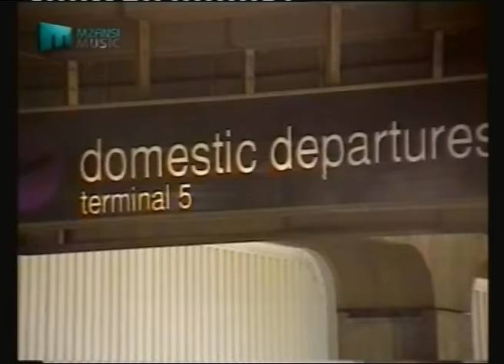Boom Shaka - It's about time (Official Video)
This is the official music video of former kwaito/afro-pop group Boom Shaka from South Africa.
Boom Shaka dominated the African music scene in the 90s.

Just bringing back good old memories. ENJOY!!